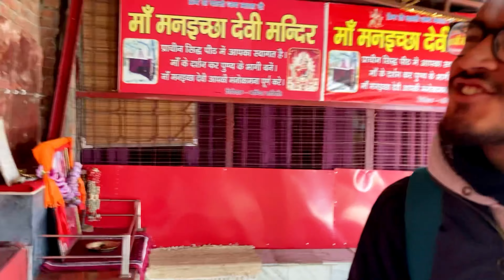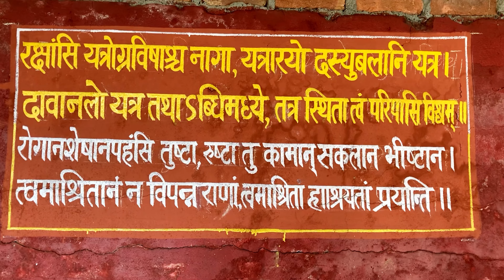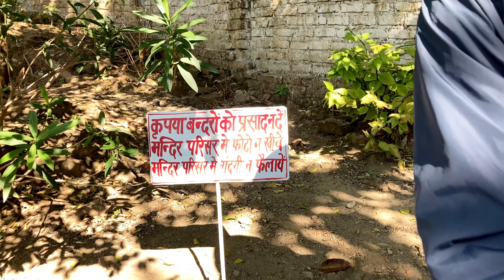Last day of 2021🥺😭 // New year celebration❤️🔥//vlog ep-8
Sabse phele tow thank you itna Sara pyr dene k lie ❤️

 Keep supporting .